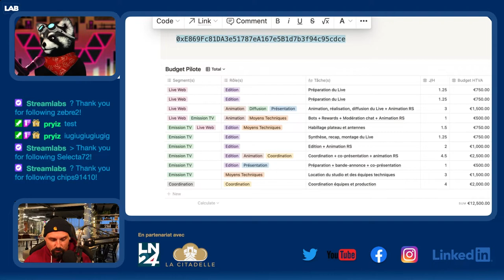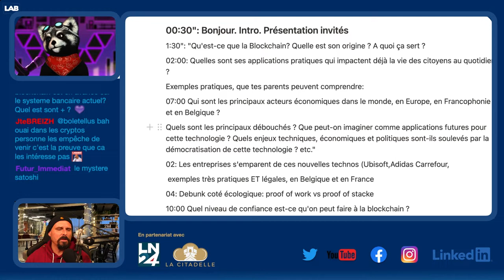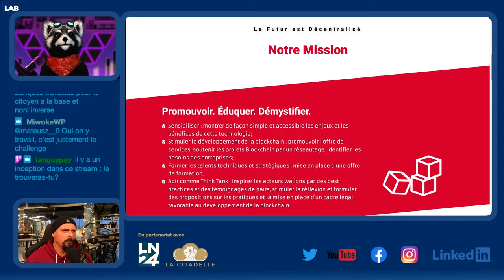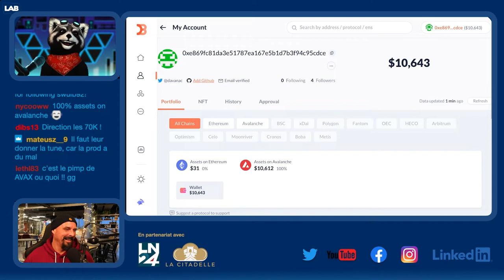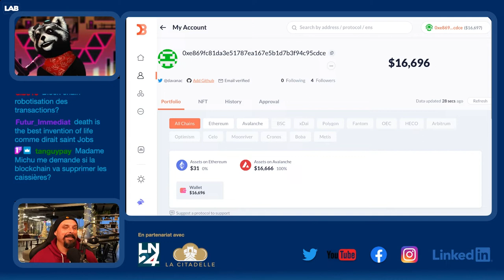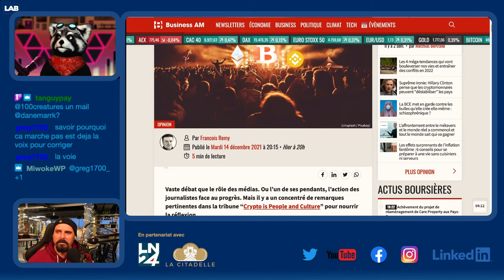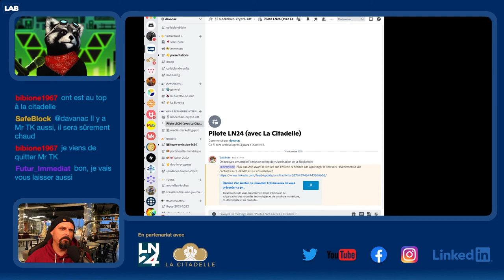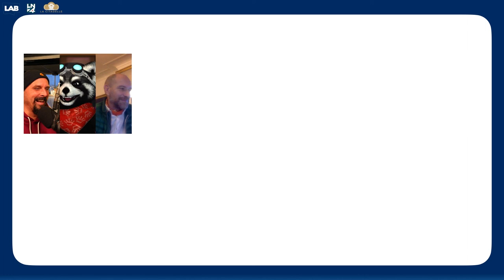Internet expliqué à tes parents: La Blockchain (Préparation LiveTwitch)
Très heureux de vous présenter ce projet d'émission de vulgarisation des nouvelles technologies et de la culture numérique, co-développée et co-produite d'abord en ligne, sur Twitch, Discord et portée ensuite en télévision, sur LN24.

En renversant la "chronologie traditionnelle des médias", ce concept fait le pari que les mécanismes de crowdsourcing, de crowdfunding (cfr. plus bas) et de co-construction de sens peuvent permettre d'initier une dynamique d'encapacitement ("empowerment") des audiences et des communautés en ligne, tout en conservant une offre éditoriale forte, et d'intéresser des partenaires privés et publics à participer à son co-financement.

LN24 et le labdavanac vont en effet co-produire en décembre 2021 une émission de télévision pilote, de 20 minutes de vulgarisation et de culture numérique, à destination d'un public cible de 35-65 ans, CSP+, afin de convaincre des annonceurs et des sponsors de financer la production des émissions suivantes (Saison 1, à diffuser aux 1er et 2ème trimestre 2022) sur différentes thématiques, entre autres et de manière non exhaustive, Intelligence Artificielle, Mobilité du futur, E-Santé, Cybersurveillance et Démocratie numérique, Energie, Agriculture, etc ...).